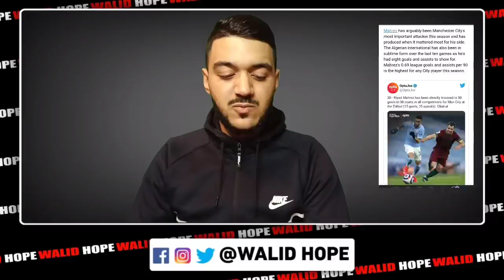عاجل شاهد الإعلام الانجليزي يضغط على غوارديولا لتهميش محرز و إشراك ستيرليغ |محرز اساسي ضد تشيلسي؟